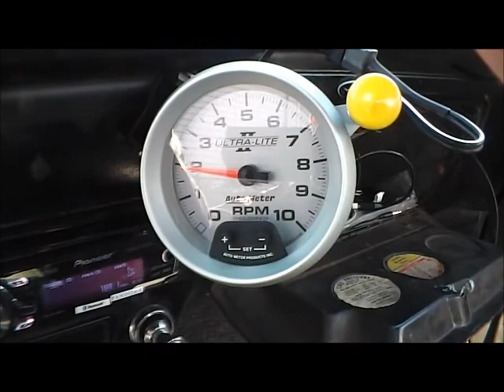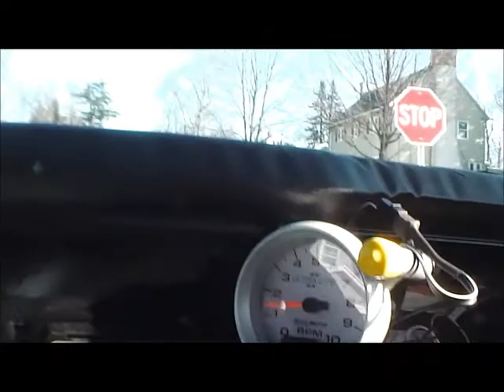Corvair Cold Crank drive.